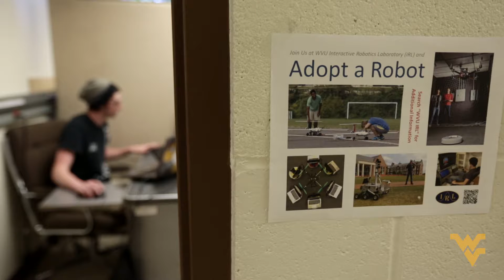WVU robotics wins NASA challenge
West Virginia University's robotic team from the Statler College became the only winner in NASA's Centennial Challenges, taking home first place for the third straight year -- and winning $750,000 in the process.